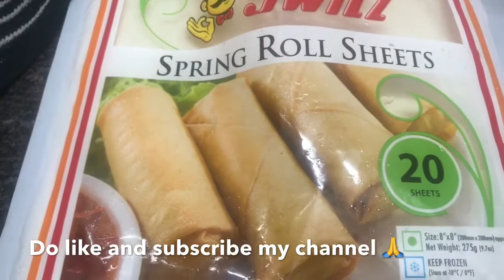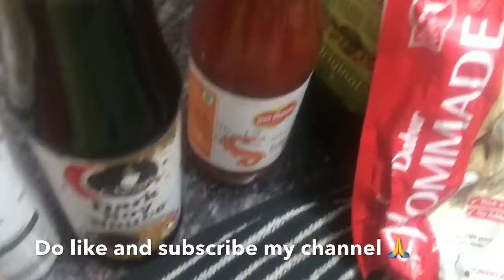Veg Spring Roll Recipe | Restaurant style with this Magic | Homemade Recipe | Madhu Passion | vlog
Hello Friends welcome my youtube channel Madhu passion with my favorite food video Spring Roll recipe ,
This is homemade recipe with good taste and all genuine ingredients.